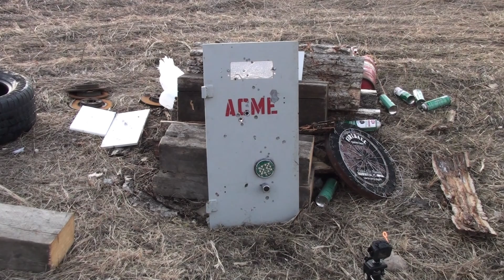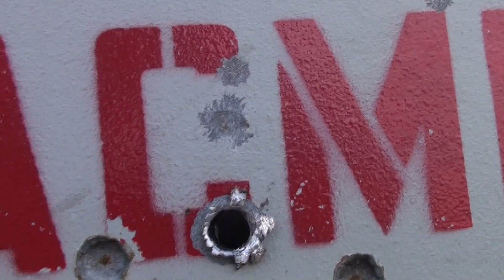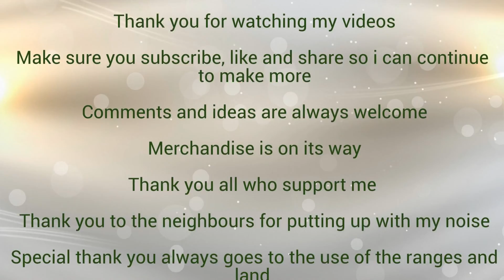Punk Shots #6 (now with Ivan)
Ivan Took over this segment and chucked some lead with the 300 win mag.